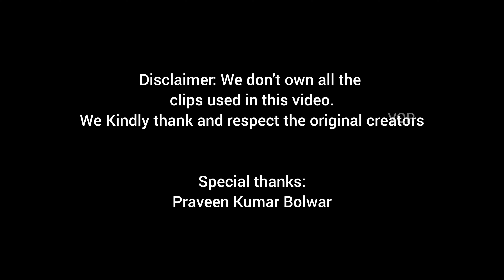Puttur Jatre 2023 | ಮಹಾಲಿಂಗೇಶ್ವರ ದೇವರ ಅವಭೃತ ಸ್ನಾನದ ಸವಾರಿ, ದೇವಳದಲ್ಲಿ ನಡೆಯುವ ದೈವಗಳ ನೇಮೋತ್ಸವದ ಮಾಹಿತಿ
ಮಹಾಲಿಂಗೇಶ್ವರ ದೇವರ ಅವಭೃತ ಸ್ನಾನದ ಸವಾರಿ, ದೇವಳದಲ್ಲಿ ನಡೆಯುವ ದೈವಗಳ ನೇಮೋತ್ಸವದ ಮಾಹಿತಿ ದೇವಳದ ವಾಸ್ತು ಇಂಜಿನಿಯರ್ ಪಿ ಜಿ ಜಗನ್ನಿವಾಸ್ ರಾವ್ ಅವರಿಂದ